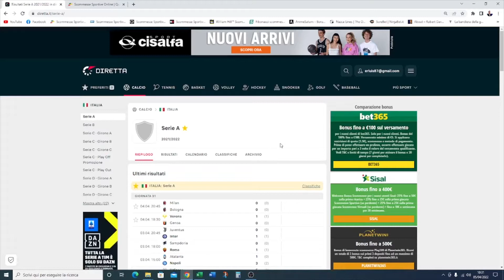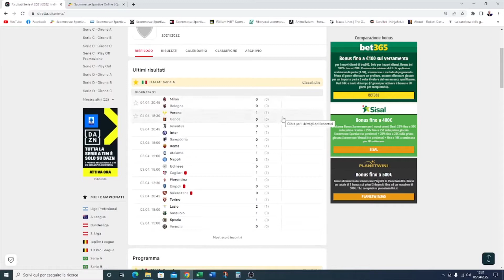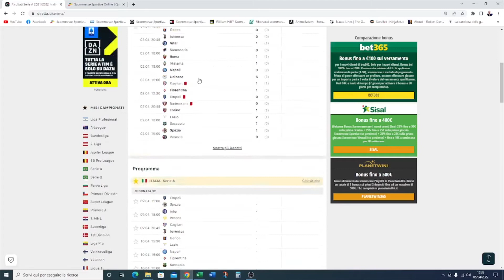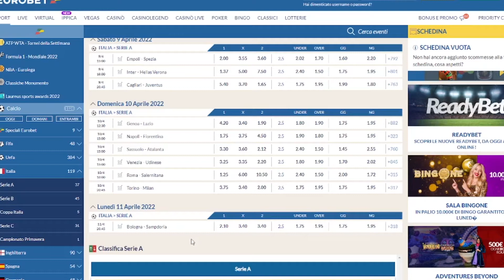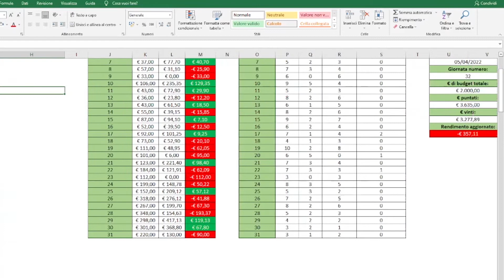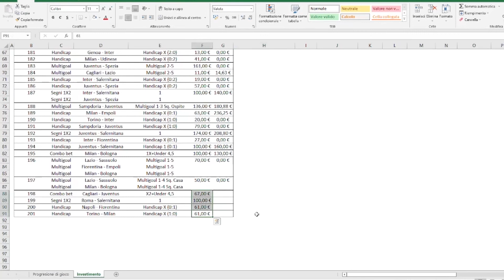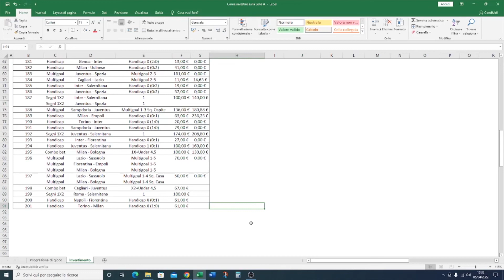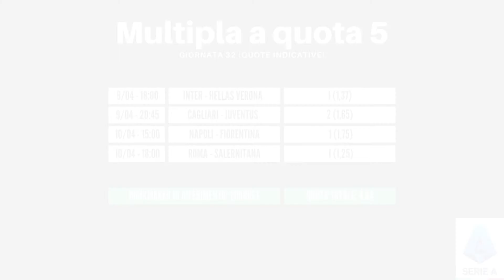Il Milan è pronto al riscatto per la lotta scudetto! - Serie A Puntata 27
Facciamo il punto sulla Serie A e cerchiamo di estrapolare i migliori pronostici da seguire nel fine settimana per ottenere dei profitti importanti.

Dopo il pareggio per 0-0 del Milan contro il Bologna di lunedì sera la lotta per lo scudetto diventa interessante settimana dopo settimana e in questo week-end potrebbero esserci nuovi "scossoni" in cima alla classifica.

Il Milan andrà a Torino per affrontare i granata domenica sera mentre Napoli e Inter se la vedranno con Fiorentina e Hellas Verona, in due incontri alla loro portata.

La Roma attende la Salernitana in casa mentre Lazio, Juventus e Atalanta avranno trasferte molto difficili contro Genoa, Cagliari e Sassuolo.

Ne vedremo delle belle!

Nel video ti parlo dei migliori pronostici di tutte le dieci partite che compongono questa giornata, delle mie selezioni che fanno parte dell’investimento iniziato a settembre scorso e, in conclusione, delle due multiple da 3 e 5 volte la posta.

📈 IL MIO INVESTIMENTO SULLA SERIE A 📈

Questi che trovi di seguito sono i miei parametri di base del mio investimento sulla Serie A che ho cominciato dal mese di agosto:

💶 il budget, o bankroll, che utilizzerò per l’intera durata dell’investimento sarà di 2.000€;

⏲ la durata del mio metodo sarà di 9 mesi e terminerà il 22 maggio del 2022, data dell’ultima giornata di campionato;

🎯 l’obiettivo è quello di riuscire a chiudere l’investimento in attivo e generare un profitto minimo di 400€.

😉 Il video è suddiviso in tre parti: all’inizio farò una panoramica della situazione in generale, poi parlerò del mio investimento facendoti vedere tutti i dati statistici e alla fine propongo (per i più temerari…) le mie bollette in multipla (contenuti extra che non fanno parte della strategia di investimento).

💪 Il link qui di seguito riguarda il video del secondo episodio della mia bet challenge “Faccio 70 scommesse live a settimana, finché non divento ricco!”:

📈 Poi se vuoi iniziare un investimento a lungo termine consulta la pagina relativa al “Lais Method” cliccando sul link qui sotto:

🤑 Vuoi “osare di più”? Sappi che ho pubblicato il “tutorialone” sul Lais Method “Pro”, la mia innovativa tecnica di investimento nelle scommesse sportive. Ecco il link:

📰 Per vedere tutti i miei successi e gli articoli che parlano di investimenti nelle scommesse sportive ti consiglio di seguire il mio blog

⏲ SEZIONE TIMESTAMP ⏲

0:00 - Intro
0:42 - Analizziamo la situazione attuale del campionato
6:06 - Come investire sulla Serie A (giornata 32)
7:52 - Le mie giocate in multipla
9:08 - Conclusioni